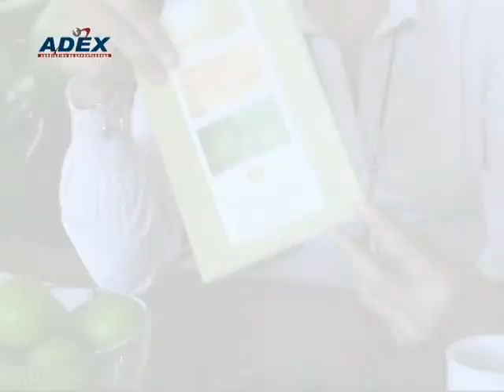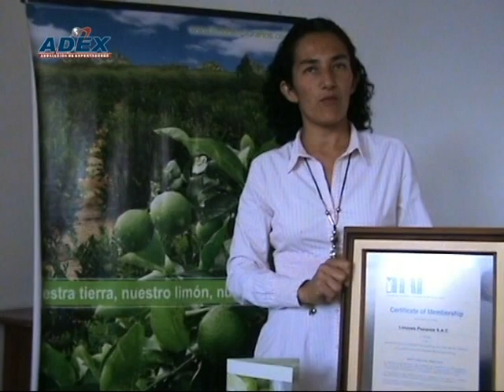Limones Piuranos participará en la Feria Expoalimentaria 2010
Empresa Limones Piuranos participará en la segunda Expoalimentaria.